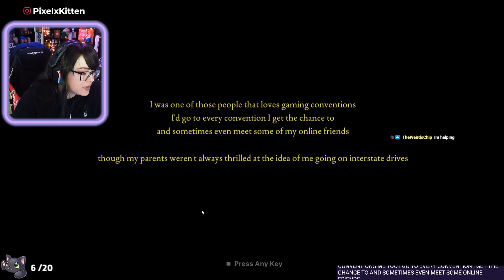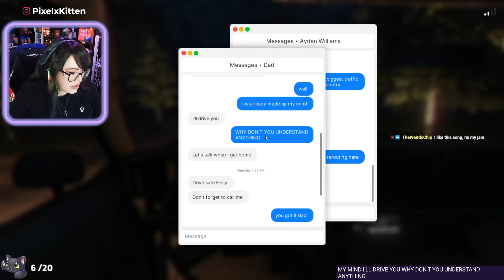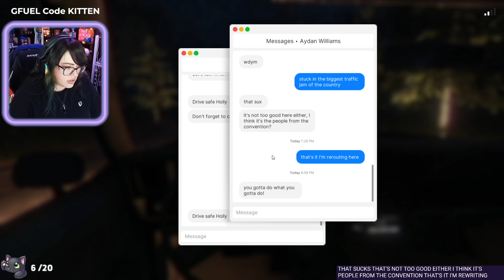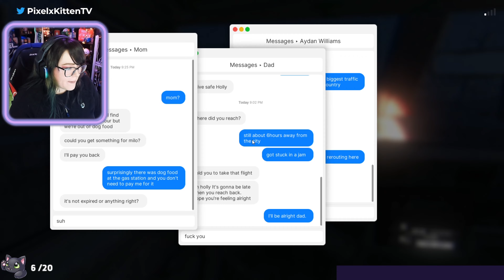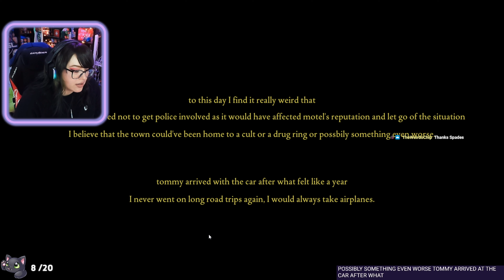Fears to Fathom Episode 2 Norwood Hitchhike Playthrough